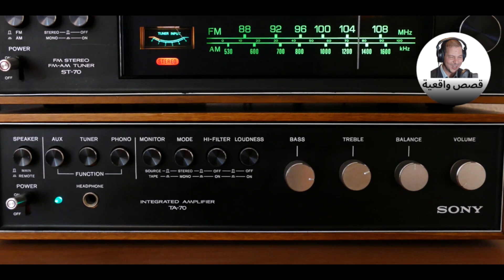Samir layl 2022 |كفاش كانو كيتعداو عليا بداكشي فدار الايتام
Samir layl 2022 |  تيتعداو علينا بكاع الطرق لي تقدر طيح علا بالك ف دار الايتام
سمير الليل برنامج تفاعلي مباشر يمتدُّ لثلاث ساعات يعتبر متنفسا اثيريا للبوح وطرح الهموم واسماع صوت عدد كبير من المستمعين الذي مرّوا من مشاكل عديدة.
Samir Layl / Samir Lail est une émission de trois heures qui est considéré comme un débouché sociale pour les confessions, soulevant des préoccupations et entendant la voix d'un grand nombre d'auditeurs qui ont traversé de nombreux problèmes et d'expérience sociales
Suivez le live chaque jour du minuit jusqu'au 3h du matin du programme Samir Layl / Samir layl sur notre chaine.
سمير_الليل، صديق من لا صديق له ، حكي وبوح من قلبك رفقة مصطفى_الهردة مباشرة على إم إف إم
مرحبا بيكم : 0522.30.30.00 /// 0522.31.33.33